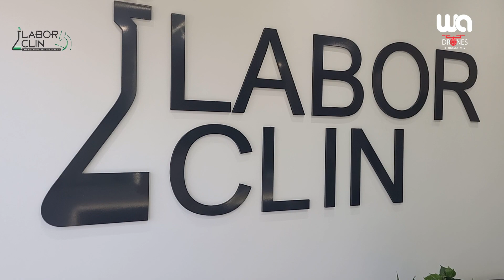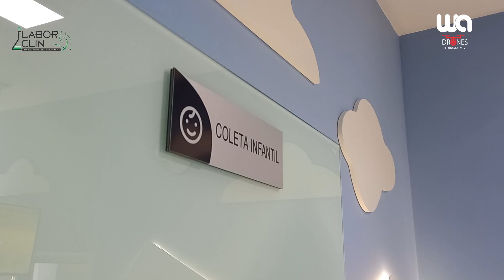Iturama: Labor Clin – laboratório de análises clínicas - é reinaugurado em modernas instalações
Aconteceu, na manhã de segunda-feira, 13 de fevereiro, a reinauguração do Labor Clin – laboratório de análises clínicas, em um local estratégico da cidade de Iturama, em frente ao Santuário, na rua Ituiutaba, 910, esquina com a avenida Seis Irmãos.

A inauguração teve início às 09h com a presença do padre Juninho, que abençoou os empreendedores Fabrício Amaral e sua esposa Drª Paula Martins Teixeira, seus familiares e toda a equipe do laboratório.

O Labor Clin, há mais de 10 anos, vem oferecendo um trabalho de excelência em diversos exames, com uma equipe de profissionais qualificados e equipamentos de última geração.

E essa história de sucesso agora terá continuidade em um moderno prédio, equipado com aparelhos de última geração, garantia de segurança e comodidade aos pacientes.

E a aguardada reinauguração simbolizou a consolidação de uma história de sucesso. A cada momento que passava, amigos e familiares chegavam ao espaço e parabenizavam os proprietários num clima de emoção e alegria.

Um delicioso coffee break foi servido numa atmosfera de encantamento com a nova estrutura do Labor Clin.

A reportagem WA conversou com a Drª Paula Teixeira, com seu esposo Fabrício Amaral e com convidados que prestigiaram o momento tão especial para a Saúde de Iturama e região.

Imagens WA DRONES ITURMA  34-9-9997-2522